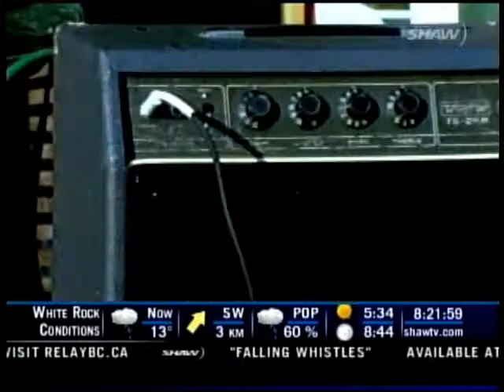Blair Lekstrom - Voice of BC - May 12, 2011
Voice of BC with host Vaughn Palmer and his guest, Minister of Transportation & Infrastructure, Blair Lekstrom. Original air date May 12, 2011.